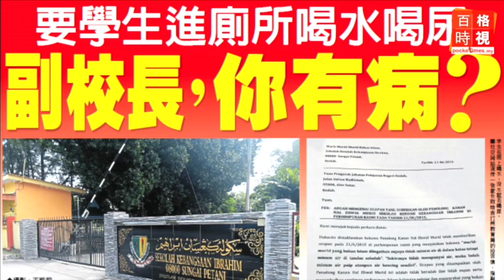種族和諧：“喝尿論”副校長不敏感？（1/7）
吉打一所國小副校長被指發表喝尿論，同樣身為教師的國立大學（UKM）副教授陳穆紅認為，為人師表更不應該發表這樣的言論；而身為國營電視台中文組記者的巫裔女生Rasyidah，又怎麼看待這件事？